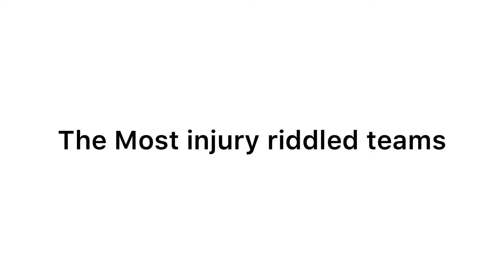The Most Injury Riddled NFL Teams